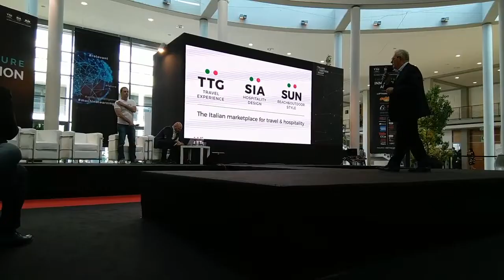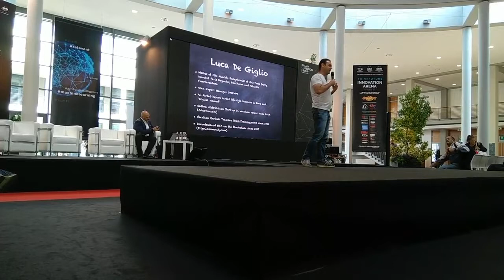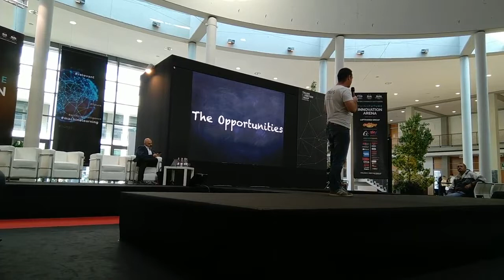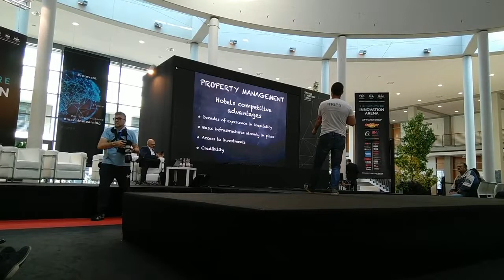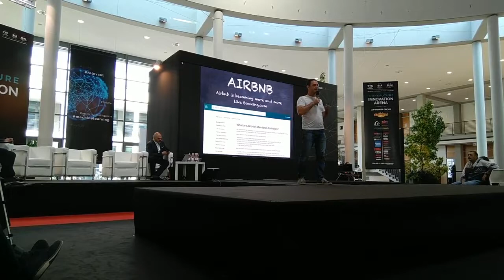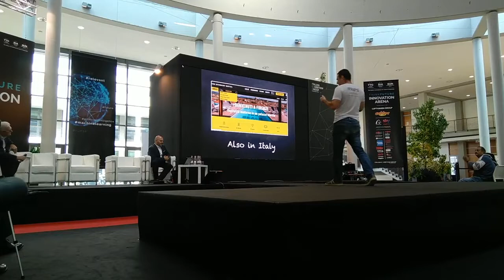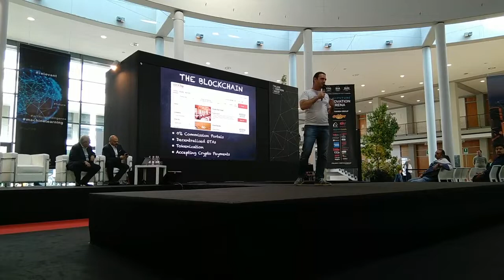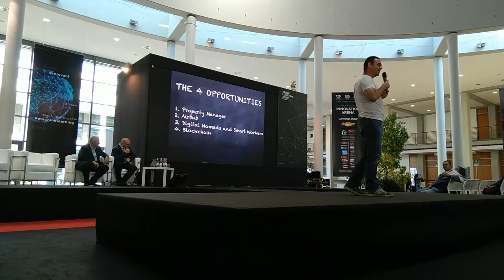"Hacking Airbnb" at TTG Rimini, Italy, 10th of October 2018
See the official video in HIGH QUALITY!

Main panelist: Luca De Giglio, Trips Community

"The change that Airbnb has brought about in the last few years is that from controlled and secure hospitality to uncontrolled and widespread hospitality. This has put the future of entire hotel categories in the balance. With the growth of the “experiences” market, entire economic categories, including hotels, tour operators and tourism destinations, have been forced to change their economic model. What can we learn from all of this?"

Interview: Giancarlo Carniani